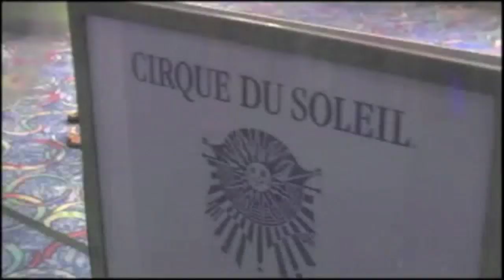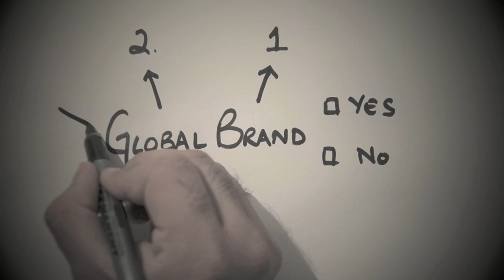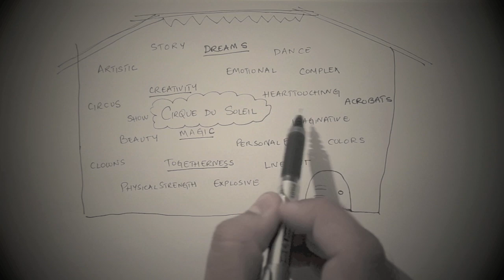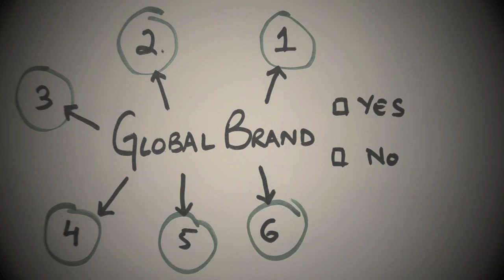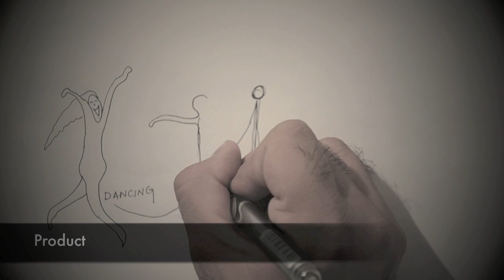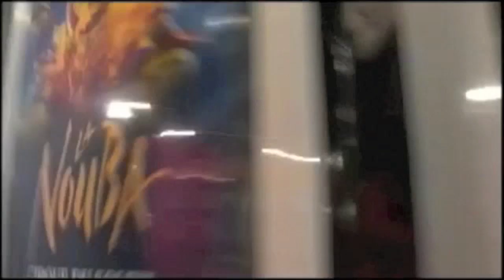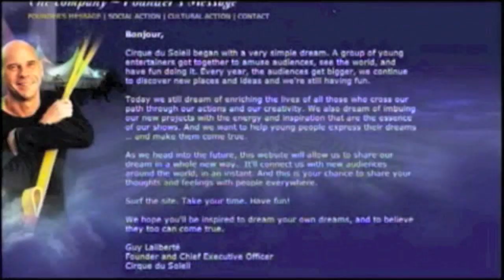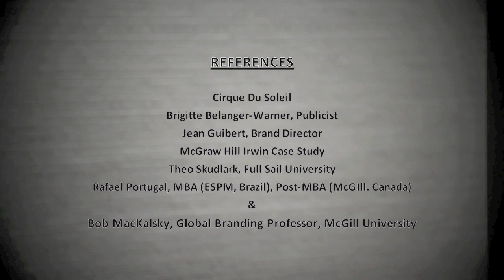Cirque Du Soleil - Global Branding Documentary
By Haris Naeem Nini, McGill University